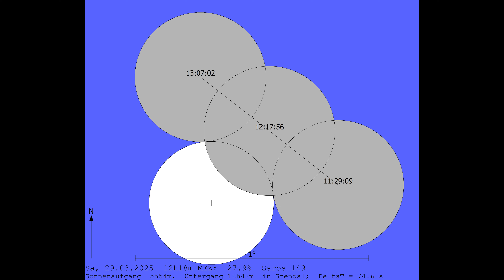Nächste Sonnenfinsternis am 29.03.2025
Sonnenfinsternis-Schutzbrillen
(immer auf Vorrat zu Hause,
denn die nächste Sofi kommt bald):

Teleskope für Einsteiger:

Bresser Linsenteleskop 102/1000:

National Geographic Spiegelteleskop 90/1250:

►Wer mich per Bitcoin unterstützen möchte:
bc1qetdp0qy3yw2mcr26y4erhnpam5gmryx8a90z6z